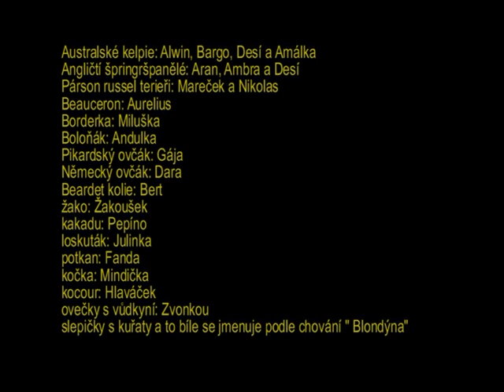Zvířecí rodinka z Neplachova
Představení naší lidské ale i zvířecí rodiny (video a foto) - naše aktivity a zájmy.

Použitá hudba:
"Atb With Dash Berlin-Apollo Road (Club Version)" WMG - Kontor Records